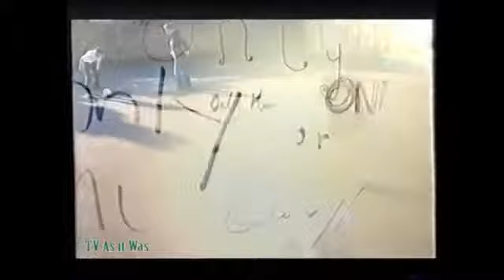Channel 4 Continuity - Wednesday 1st June 2005 (3)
© Channel 4 - this is shared for historical reference